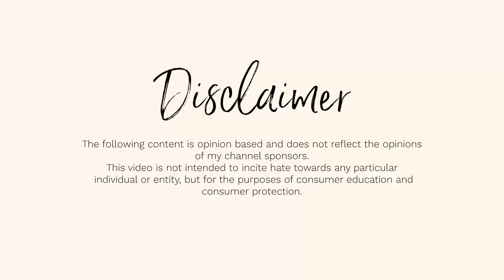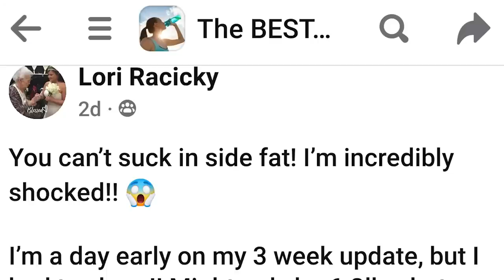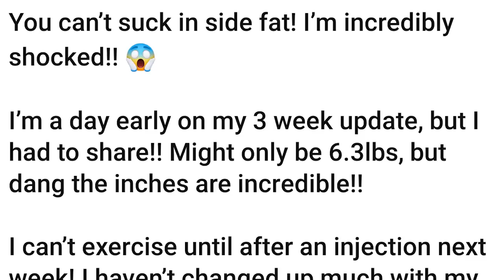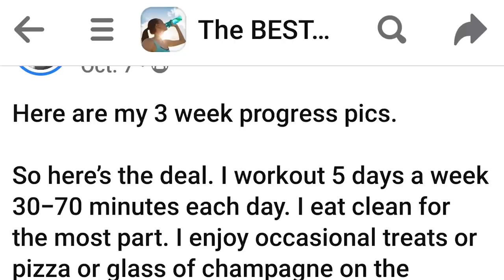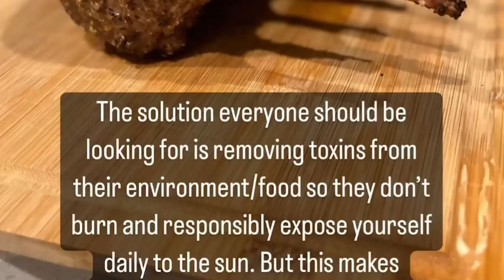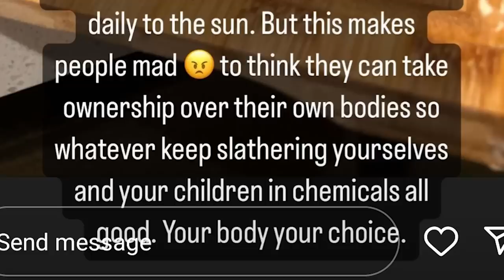Top MLM Fails #90 | Suck in your side fat and scam your audience ft. Savannah Marie